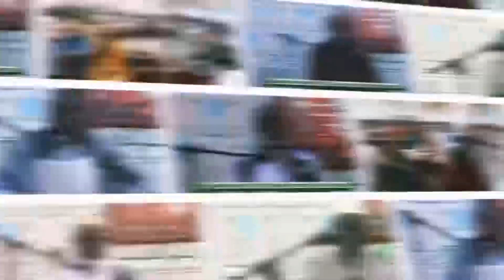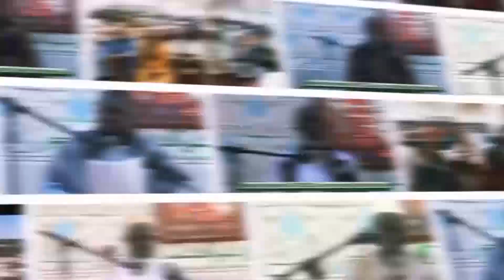Thème: Chacun doit protéger et être digne de confiance quant à son troupeau "WATU AM PEEY"